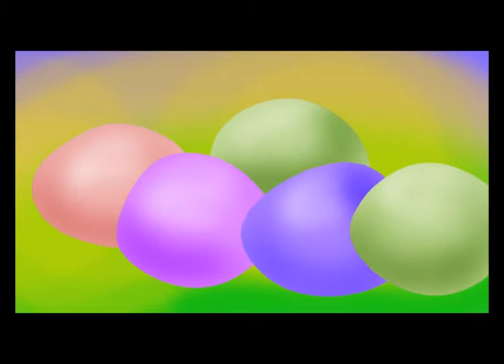Animatics Rashbehari MAAC